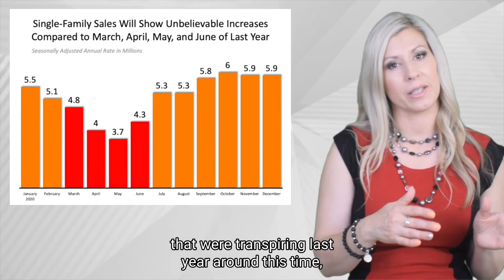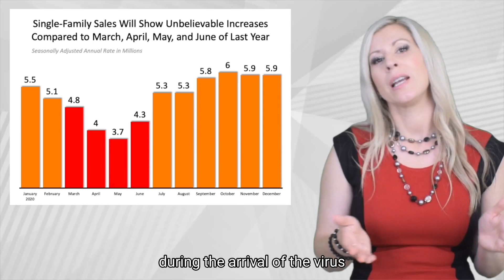𝐻𝑜𝓊𝓈𝒾𝓃𝑔 𝑀𝒶𝓇𝓀𝑒𝓉 𝐼𝓃𝒸𝓇𝑒𝒶𝓈𝑒 ✨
Housing Market is Increasing Drastically! 📈

📰 Crazy Headlines Will Be Coming Out About a Sensational Market.

Home Appreciation Has Been Great This Past Year, But Today’s Numbers Will Seem Different. 🏡

You may see over the next few months that the housing market is increasing drastically as compared to year over year from last year around this time. Last year, data covering March, April, May, and June, we saw significant decreases in the housing market because of that dirty little C-word. And with the way the news is, I have a feeling that the headlines in the upcoming months are going to boast of massive increases as compared to last year. Well, the media tends to do that a lot. They love the headlines. But that's not really the case. So as we have certainly had a great year as far as home appreciation and the housing market due to one of the lowest inventory levels in history coupled with historically low interest rate levels. However, if you compare last year's numbers to this year, it will seem strikingly different. And it's really not so much the market as it is what was happening last year at this time as compared to what's happening now. Essentially, the increase is due to two things that were transpiring last year around this time, which were drastically different lower housing numbers during the arrival of the virus as well as the subsequent strong rebound.
Now, I sell real estate in Tulsa County and Creek County south of 121st Street. And if I didn't stay up to date on the facts and what the experts were saying and just relied on news headlines, I would be fooled too. So just be cautious making any decision without speaking with someone who's got the experience and knowledge to help you make an informed decision. Bottom line, there is probably going to be some crazy headlines about sensational real estate markets as compared to last year. But don't be fooled. Inventory is still at historic low levels. But we're starting to see signs of a lot of homes coming to the market like you would see normally. I can do something virtually, in person, or I can just drop off a custom home value report at your home without you ever even having to talk to me. And we are always here to help. And remember, when you do what you love, people love what you do. And we love what we do.